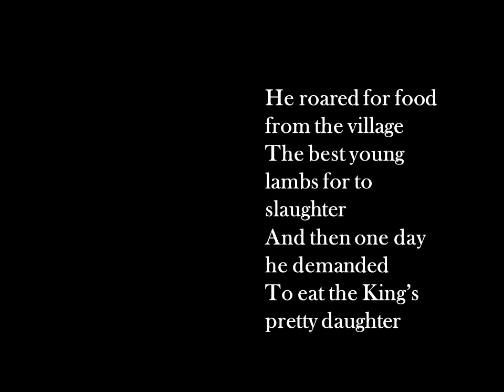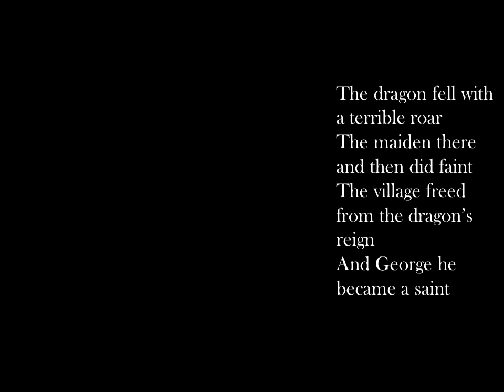St George and the Dragon in Song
The story of St George and the dragon in song.
Further teaching resources to go with the song can be bought